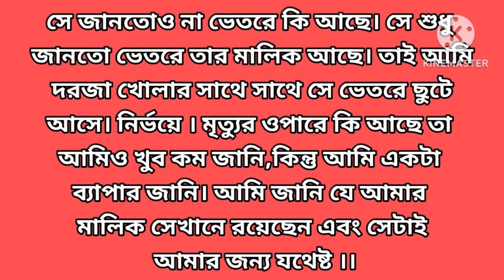আজকের গল্পঃ । মৃত্যুর পর কি??? Somnath Story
Somnath Story
all story
sad story